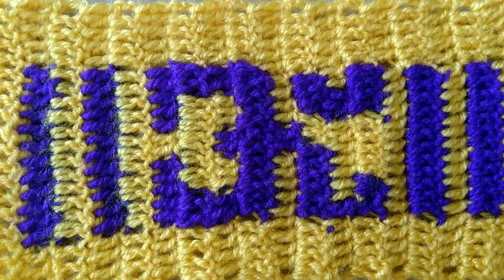ॐनमःशिवाय तोरण पट्टी कशी वीणायची (महाशिवरात्रि स्पेशल )Crochet toran patti in marathi#प्रकार 9#भाग 1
Welcome to Apurva Creation
Smash the BELL icon 🔔 for latest updates